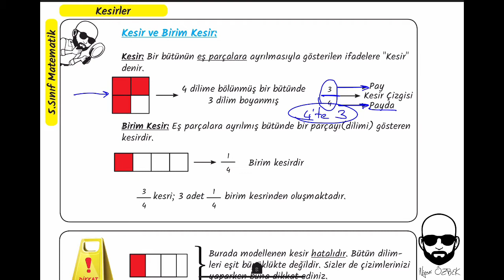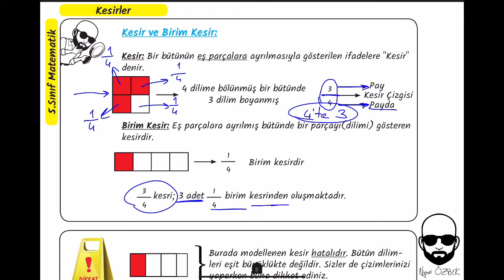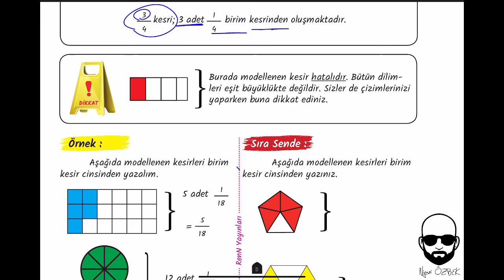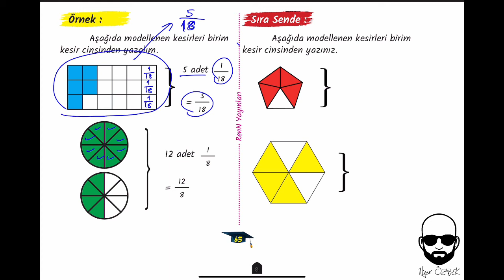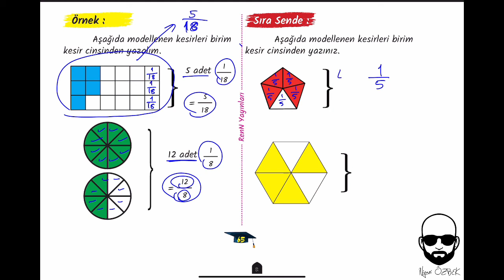59-Kesir ve Birim Kesir(5.SINIF)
Bu videomuzda kesir ve birim kesir kavramlarını öğreneceğiz. İyi çalışmalar.